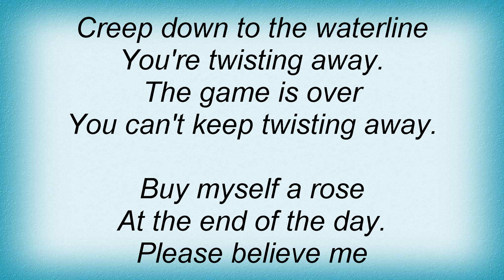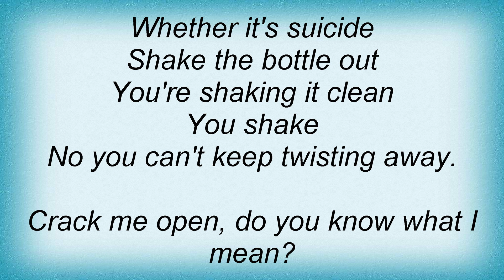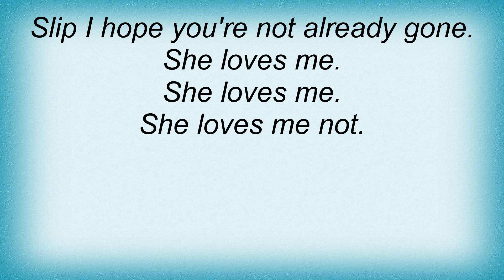Black Lab - She Loves Me Lyrics